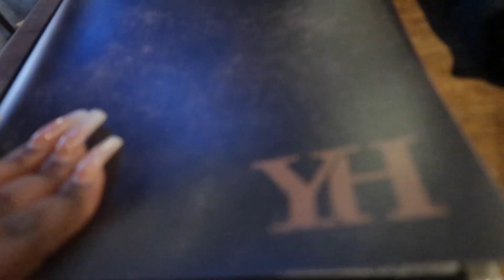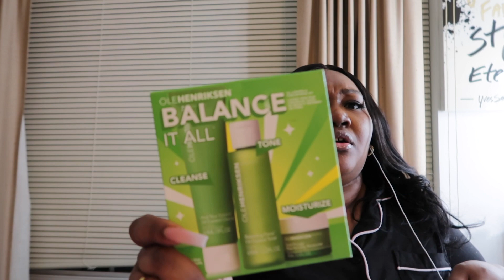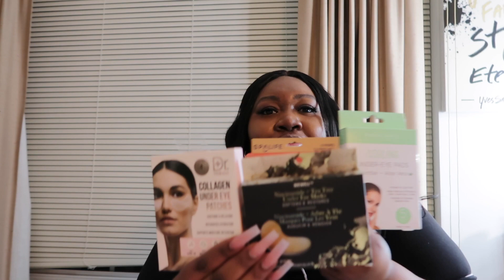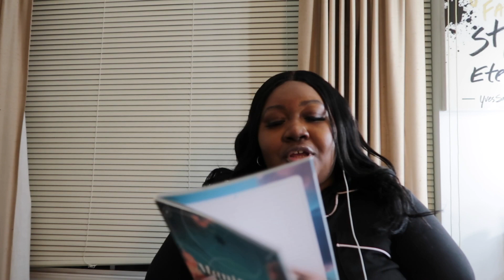VLOG | MY PACKAGE FINALLY CAME | SHOPPING FOR VDAY | MAKING SELF-CARE BAGS & MORE | WandaThaGoddess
Hey Homegirls welcome back to another vloggy vlog. Outtie!!

Stalk me..